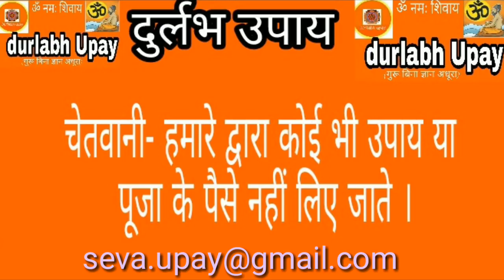फूंक मार कर प्रचंड वशीकरण || अत्यन्त शक्तिशाली मन्त्र || दुर्लभ उपाय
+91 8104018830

आज का जो मंत्र, उपाय है बहुत शक्तिशाली है ।
फूंक मार कर प्रचंड वशीकरण सामने वाले को करे अपने वश् में ।।

ॐ नमः शिवाय स्वागत है आपका उचित उपाय में अगर आप तंत्र-मंत्र-यंत्र द्वारा अपना जीवन सुखी बनाना चाहते हो या आप रूचि रखते हो तो आप हमारे साथ बने रहे हम देगे आपको एक दम सही और आसान ज्ञान जो आप अपने लिए या किसी के लिए भी कर सकते हो ।